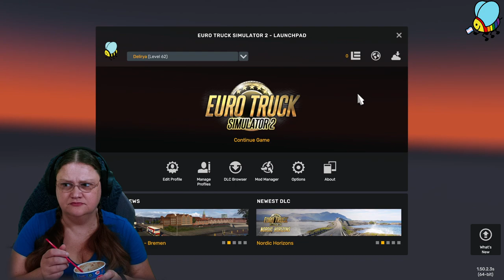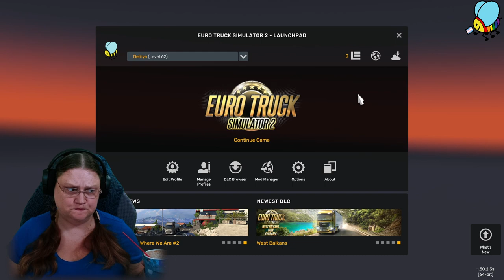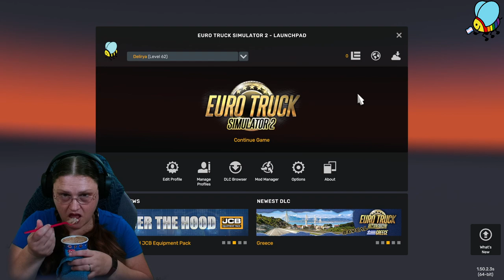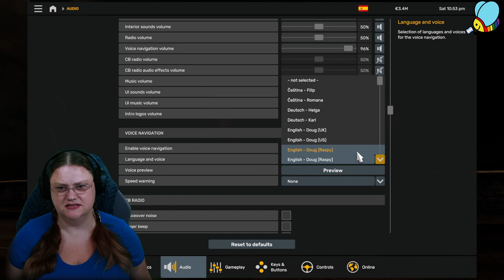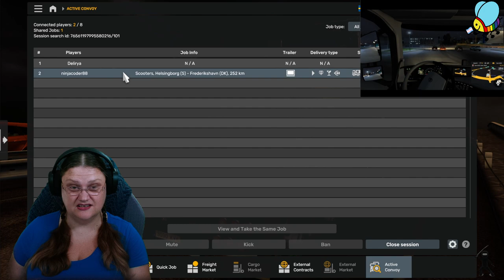Euro Truck Sim & Project Zomboid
00:00 Euro Truck Sim
03:20:00 Lil break
00:21:00 Project Zomboid

Started out with some ETS2, but wasn't feeling it so switched over to PZ for zombo biffin fun!